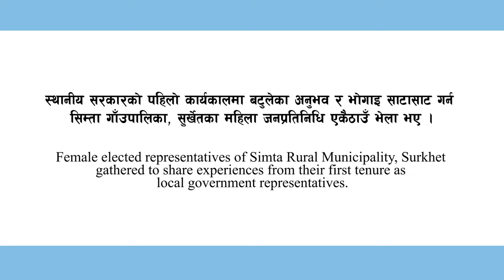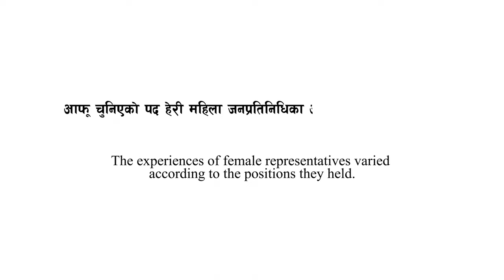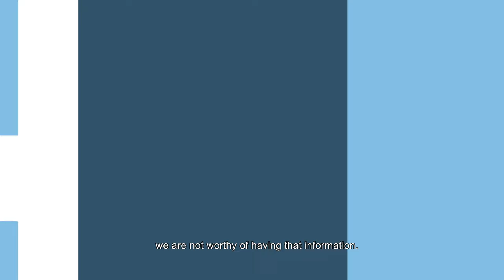Elected Female Representatives Look Back at Their Tenure through Experience Sharing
In this video, elected female representatives of a rural municipality reflect back upon their experiences as the first tenure of Nepali Local Government (LG) came to an end on 19th May 2022. Coming together like this for the first time, these representatives created a safe space for each other to share their stories of learning by doing as newcomers in the political sphere and new system of governance.

These reflections not only showcase the absence of a strong support system (both institutional, social and political) for these representatives to perform their roles better, but also guide the policymakers and practitioners to rethink their approaches to building more inclusive local governments in Nepal.

This video is produced by the Coherence Programme – a partnership between the Ministry of Federal Affairs and General Administration, Foreign, Commonwealth, and Development Office, and International IDEA, Nepal. For more information about Coherence Programme, please refer to this

अनुभव आदानप्रदानमार्फत् आफ्नो कार्यकाललाई फर्केर हेर्दै महिला जनप्रतिनिधि

२०७९ जेठ ५ गते स्थानीय तहको पहिलो कार्यकाल समाप्त हुँदै गर्दा पहिलो पटक एकै ठाउँमा भेला भएका एक गाउँपालिकाका महिला जनप्रतिनिधिहरुले यस भिडियोमा आफ्ना अनुभवलाई फर्केर हेरेका छन् । राजनीतिक वृत्तमा तथा सरकार सञ्चालनको नयाँ प्रणालीमा पहिलो पटक काम गरेका यी जनप्रतिनिधिहरुले आफूले काम गर्दै सिक्दै बटुलेका भोगाइहरु एक आपसमा साँटासाँट गरेका छन् ।

यी अनुभवहरूले जनप्रतिनिधिहरूलाई उनीहरूको भूमिका राम्ररी निर्वाह गर्न आवश्यक पर्ने सहायताको अभाव रहेको कुरा दर्शाउनुका साथै नीति निर्माता तथा स्थानीय सरकारमा समावेशीकरणको  क्षेत्रमा काम गर्ने व्यक्तिहरूलाई समेत आफ्ना कार्यशैलीमा पुनर्विचार गर्न मार्गनिर्देश गर्दछन् ।

यो भिडियो सङघीय मामिला तथा सामान्य प्रशासन मन्त्रालय, नेपालस्थित बेलायती अन्तर्राष्ट्रिय सहयोग नियोग (हाल विदेश, राष्ट्रमण्डल तथा विकास कार्यालय) र इन्टरनेशनल आईडियाको संयुक्त साझेदारीमा सञ्चालित स्थानीय सरकारमा तादात्म्य प्रवर्धन कार्यक्रम (कोहेरेन्स)ले तयार गरेको हो ।  यस कार्यक्रमका बारेमा थप जानकारीका लागि यो भिडियो हेर्नुहोला